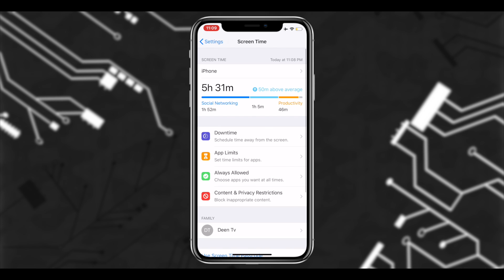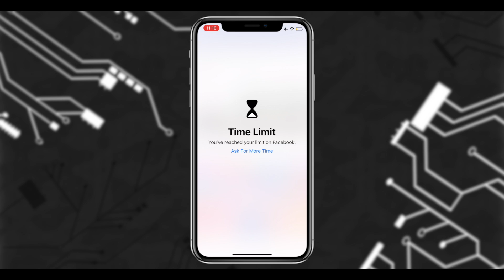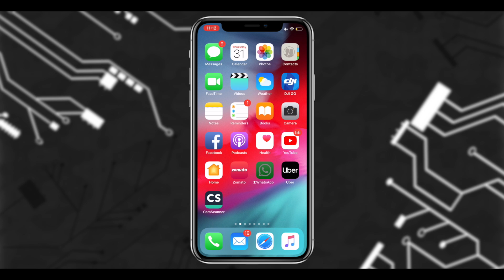How to lock apps on iPhone? (Hindi) | PASSCODE LOCK Apps in iOS 12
How to lock apps on iPhone
How to lock apps on iPhone 8
How to lock apps on iPhone se
How to lock apps on iPhone X
How to lock apps on iPhone XS max

How to lock apps on iPhone? (Hindi) | Free App lock for iPhone | iOS 12 trick  - PASSCODE LOCK Apps in iOS 12
How to lock apps on iPhone? A question many iPhone users ask themselves. There are some apps on App Store that claim to lock apps on iPhone but there are no free apps to lock apps on your iPhone

 In this video we look at an iOS 12 trick of free app lock for iPhone

 the iOS trick is Screentime. Screentime lets you lock an app or group of apps after a certain interval post which you require a password to open the app

How to lock apps on iPhone? (Hindi) | Free App lock for iPhone | iOS 12 trick - Lets see in the video how it is done

7. How To Use A Macbook Pro or a Macbook Air in Hindi - (mac air how to use)